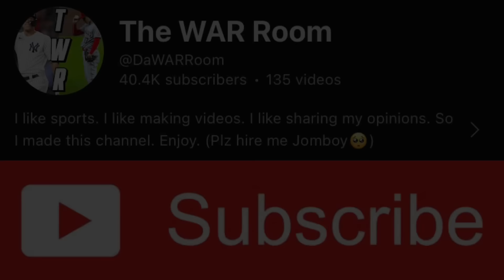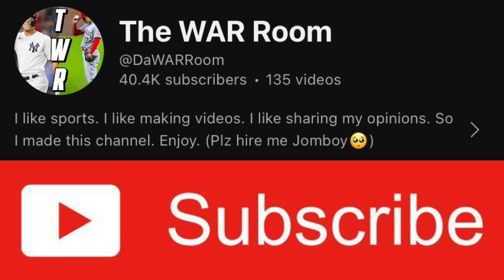The Dream Rebuild: How the Detroit Lions Successfully Turned Their Franchise Around…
The Detroit Lions are 1 day away from their biggest game in franchise history. In this video, I break down 8 key players from their incredible rebuild since 2021 that made them go from laughingstock of the league to one of the NFL’s best teams…